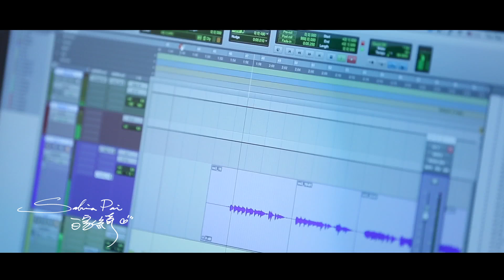白家綺【閃爆】幕後特輯 二部曲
既然許下一個願望
就要用盡全力去實現
過程中～有笑、有淚
有掙扎、有疑惑
但只要一直相信⋯⋯
就會一直去做⋯⋯
一直去做⋯⋯就會實現！